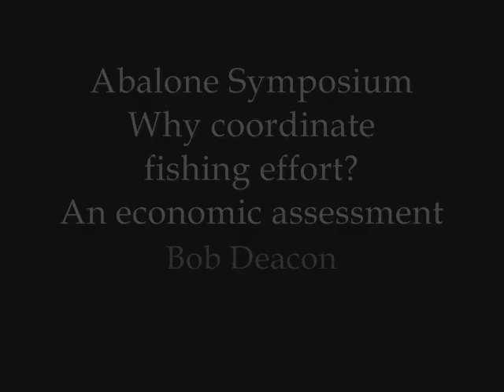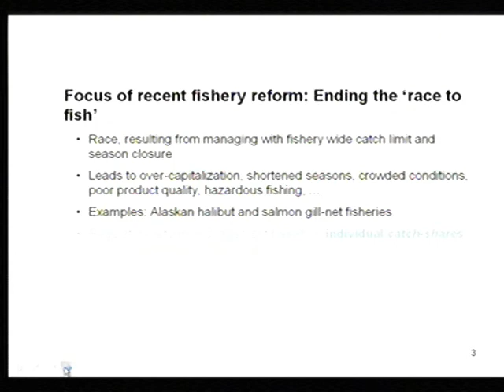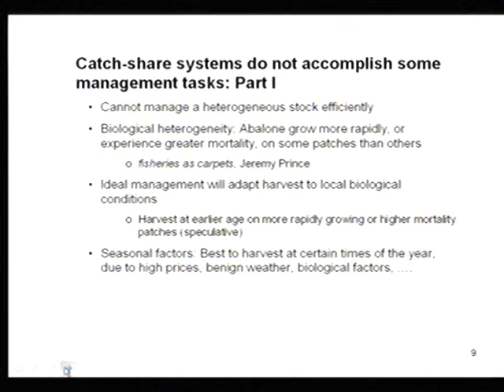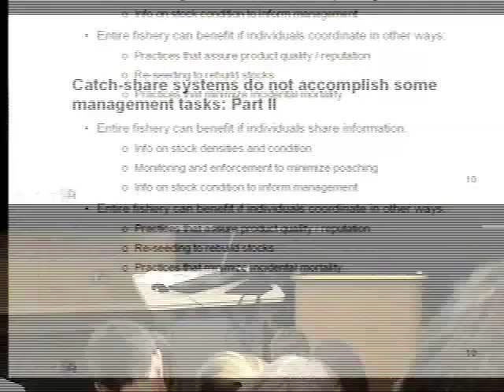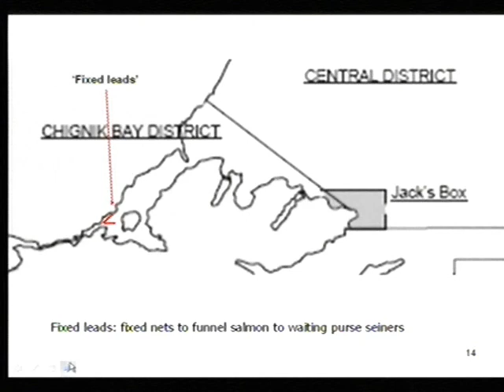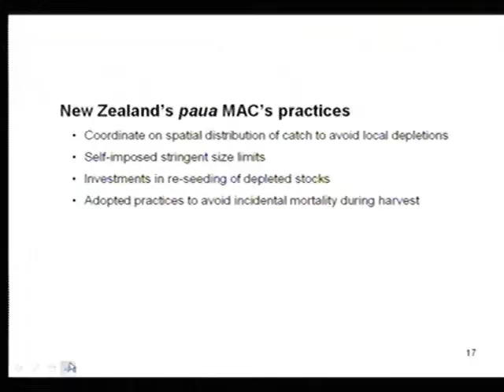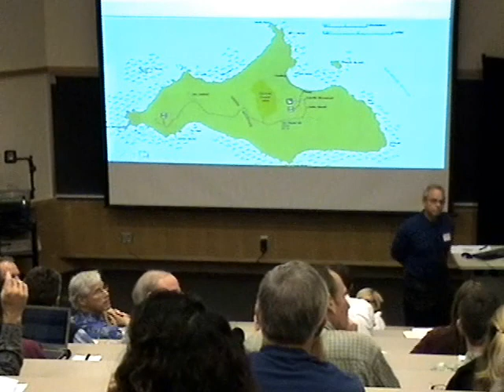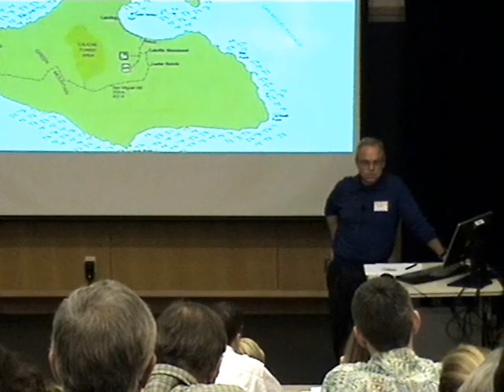Abalone Symposium- Bob Deacon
Why coordinate fishing effort? An economic assessment